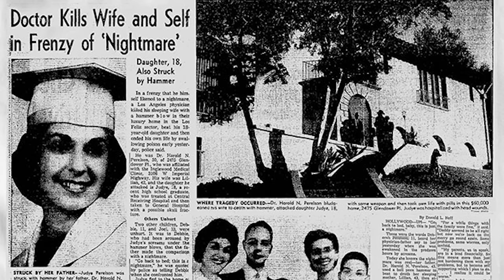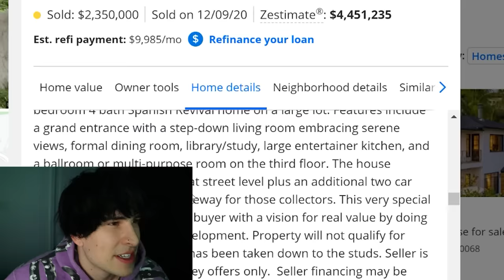Visiting The Los Feliz Murder Mansion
This Is The Story Of Harold Perelson And His Los Feliz Mansion..

NO NAME COMING SOON :)